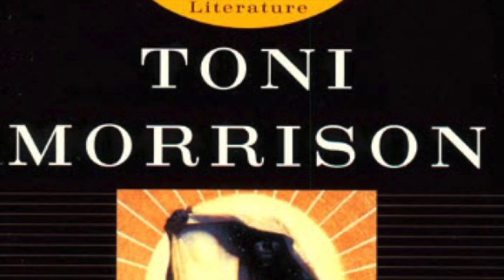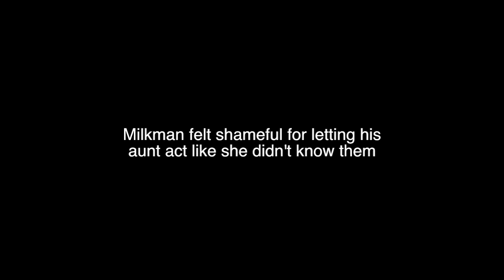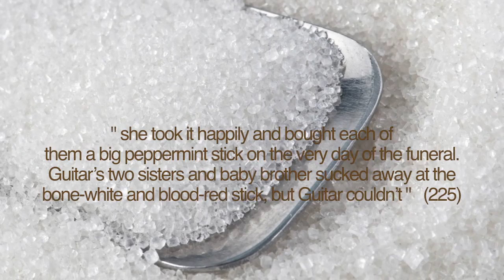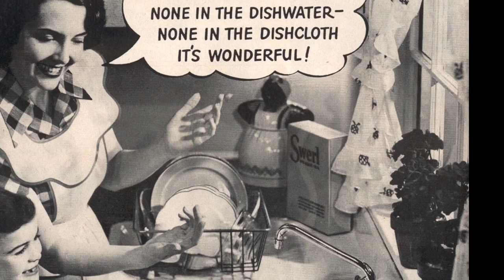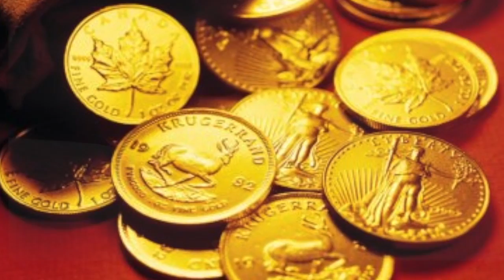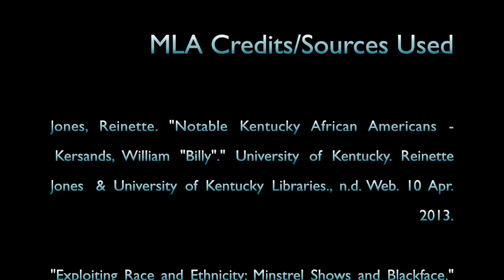Guitar Final Multimodal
multimodal carrot cake guitar song of solomon toni morrison 2013 finale draft nick's nick nicks saved school TECHS techs toledo early college high school if you think this is good your crazy it is so bad that jesus wont accept me as a disciple